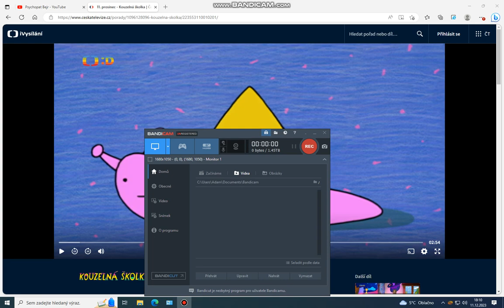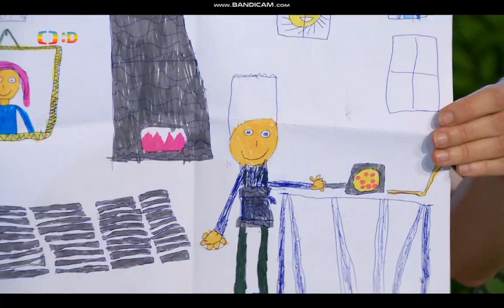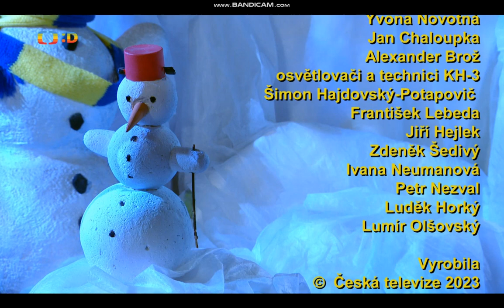Kouzelná školka s Luckou a Filípkem 11.12. 2023 :*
Tento předvánoční týden školkou provázejí Lucka a Filípek. :*